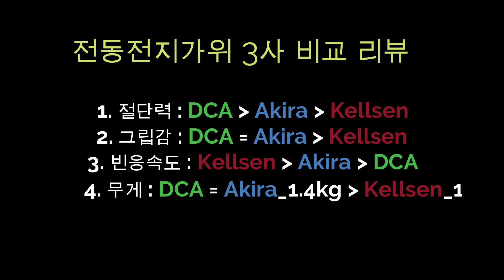직이네 직접사용해본 전동전지가위 3사 솔직 리뷰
안녕하세요. 직이네(Jiksbrothers) 입니다.

전동전지가위 브랜드가 너무 많습니다
직이네에서 직접 사용해본 전동전지가위 3사에 대한 솔직리뷰를
업로드 합니다

구매 하실 때 참고하시기 바랍니다

감사합니다